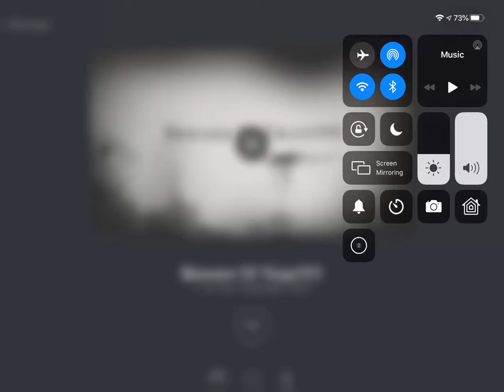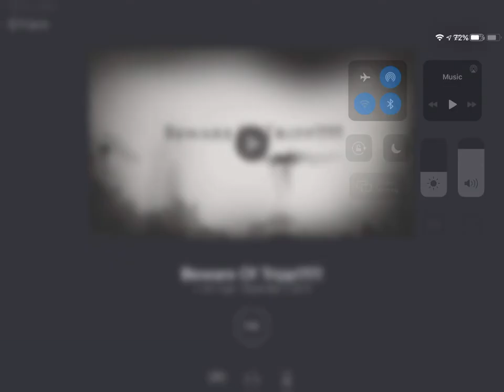beware of Tripp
TRIPP IS COMING! RUN!